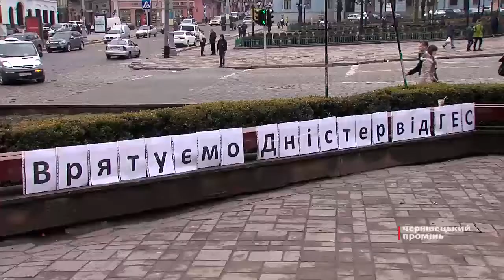Буковинці виступають проти побудови ще шістьох ГЕС на Дністрі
У Міжнародний день дій проти гребель, 14 березня, чернівецькі активісти провели акцію протесту за збереження річки Дністер.